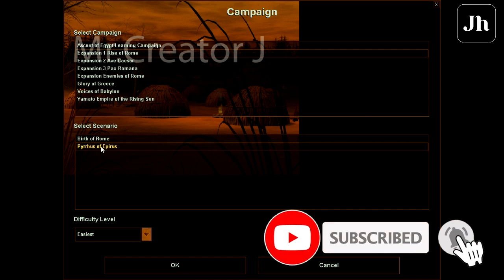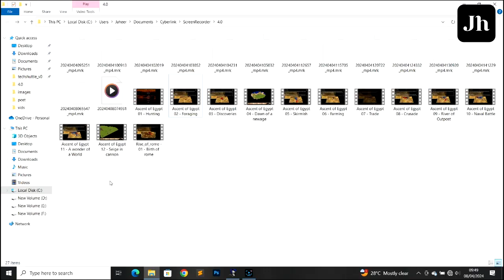Age Of Empire 1 | Rise of Rome 02 | Pyrrhus-of-Epirus | Gameplay - Walkthroughs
Join us in this exciting gameplay video as we delve into the world of Age of Empires and explore the Rise of Rome expansion pack. Follow along as we navigate through the challenges and victories of Pyrrhus of Epirus in this walkthrough.